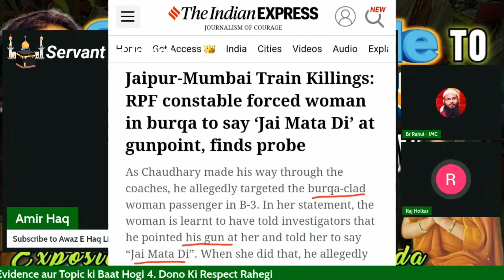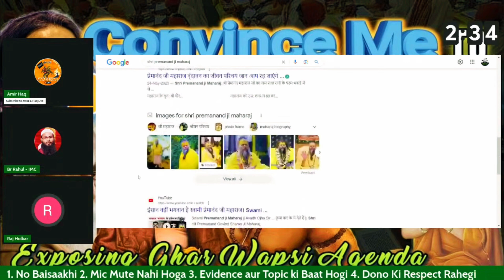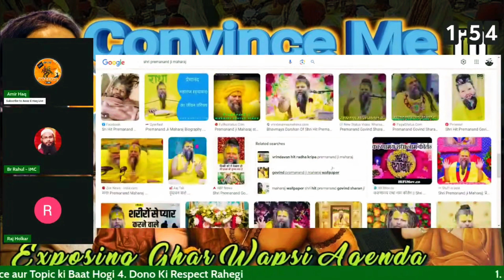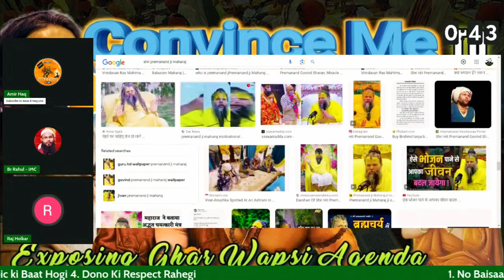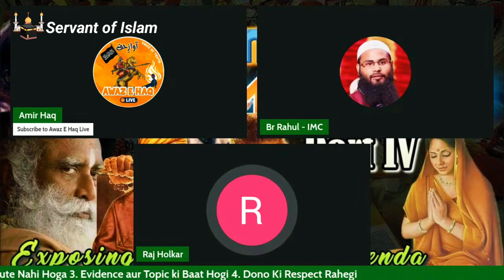Amir haq Sahab ko koi Sanatani Convince Nahi kar Sakta Isliye Bahana Banate hai 🤣